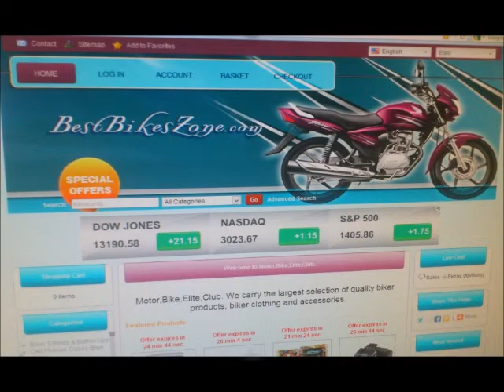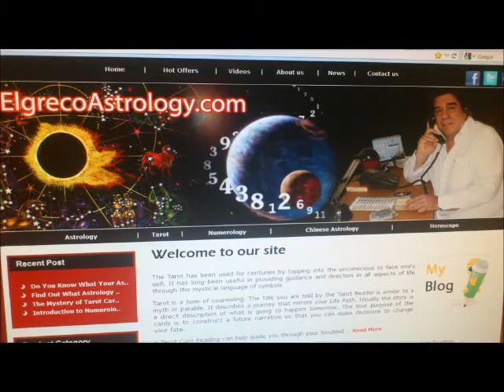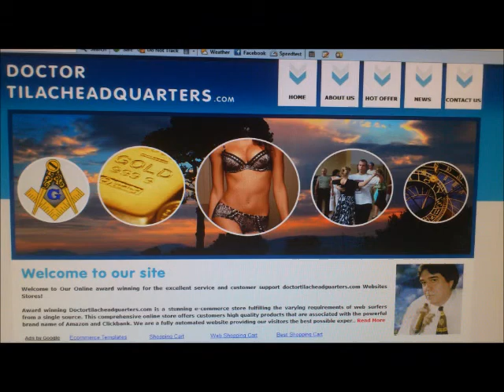Best MotorBike at the World. 4.